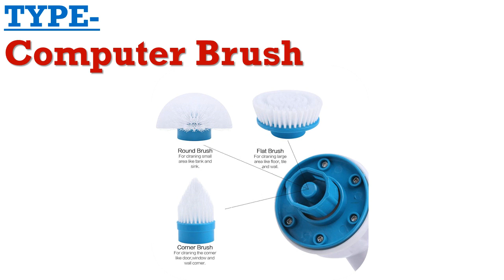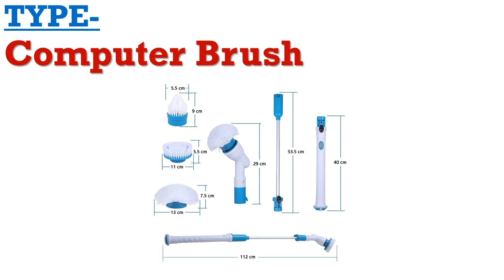Top 5 toilet vacum cleaner for stains 2020 Under 40$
1.Cleaner Wireless Charging Clean Bathroom

2.Powerful Manual sink Plunger Opener cleaner

3.Cleaning Brush Cordless Chargeable Bathroom

4.Charging Waterproof Cleaner Wireless Clean

5.Cleaner BathroomBathtub Drain Toilet

Description:
Efficiency Cyclone Vacuums Cleaner Filter Powder Dust Collector Cyclone vacuum Cyclone Powder Dust Collector hot.
Electric Cleaning Brush Bathroom Toilet Washing Kitchen Rag Window Furniture Cleaning Brush Cleaner.